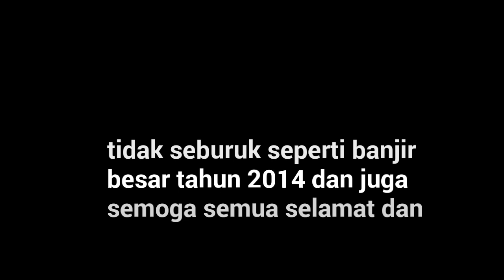Terkini banjir kelantan : banjir besar 2014 mungkin berulang pada 2019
dalam dua tiga hari ini sungguh cepat air membanjiri bumi kelantan yang dulunya pernah terjadi banjir terburuk pada tahun 2014 yang melimpahi seluruh pulusuk kelantan. Tahun ini tempat terlibat ialah Kota Bharu, Rantau Panjang , Pasir Mas , Tanah Merah , Kuala Krai , Chucuh Puteri paling terkesan. Lihat video di atas.